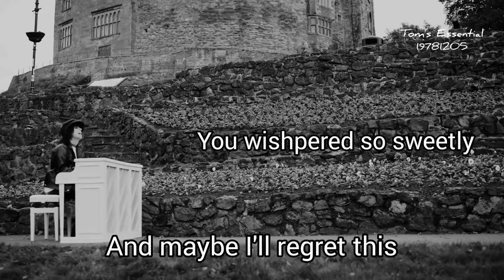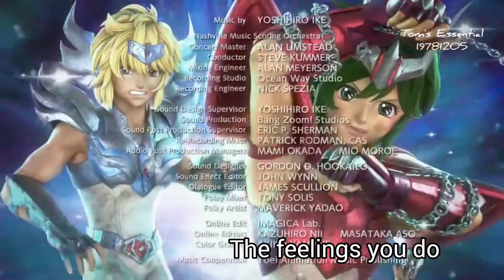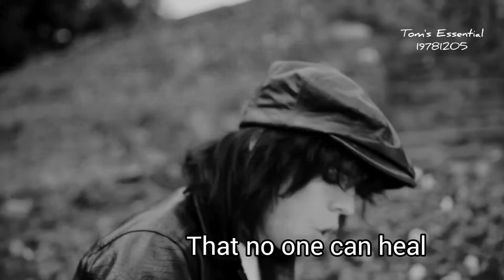Knights Of The Zodiac - Saint Seiya 2019 Netflix Ending Song - The Struts - Somebody New (Lyric)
The Struts - Somebody New (Lyric)
Knights Of The Zodiac/ Saint Seiya, Netflix 2019

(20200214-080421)